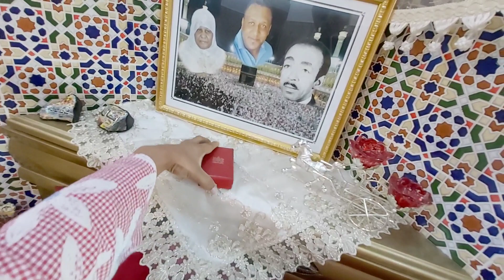وأخيرا جولة في دار أختي في السكن الإقتصادي من خراابة لشقة فاااخرة و راااقية💞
وأخيرا جولة في دار أختي في السكن الإقتصادي من خراابة لشقة راااقية💞

شكرا لدعمكم ورسائلكم وتعليقاتكم حبايبي الله يكبر بكم ويحفظكم ليا يارب♥️🌹 خوتاتي هدا حسابي علي انستجرام لكل من سأل عنه👇👇👇
انستجرامي/bouchra_youtube